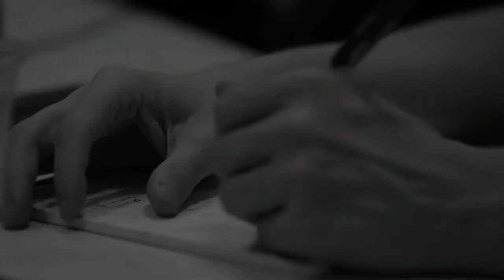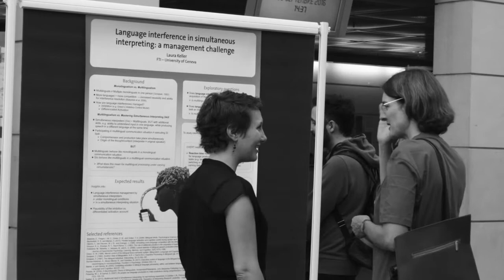Teaser trailer: TR@IN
FTI announces new online training platform… coming this fall